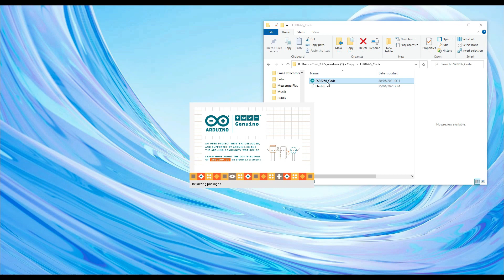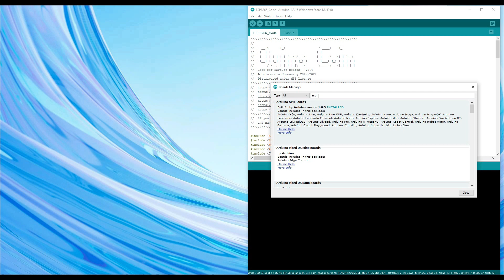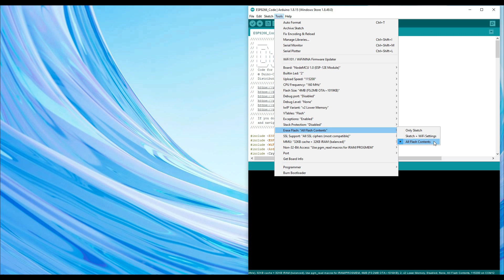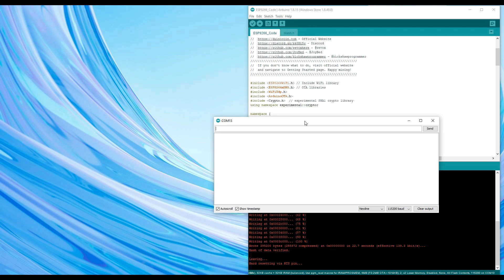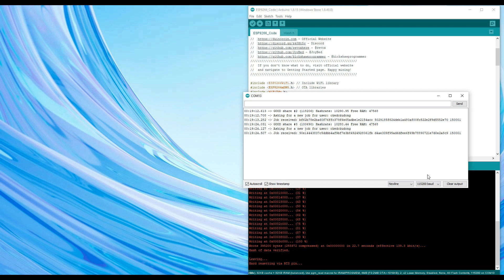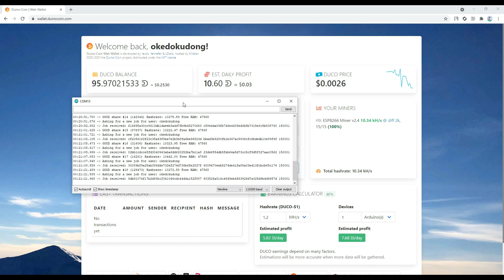Cara Mining Duino Coin Atau DUCO Coin dengan ESP8266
Nonton video ini sampai selesai ya ngab, semua caranya ada di video ini.